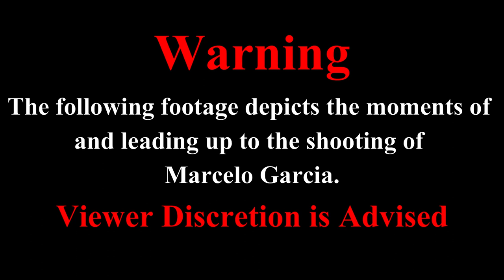Bodycam of Marcelo Garcia shooting (Viewer Discretion Advised)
DATE/TIME: April 14, 2021, @ 12:40 A.M.
LOCATION: 5900 block of Sunflower Prairie Court
SUSPECT: Marcelo Garcia AGE: 46
CHARGES: N/A
WEAPON INVOLVED: Knife
OFFICERS INVOLVED: N/A (Not Released)
DEPARTMENT: Harris County Sheriff’s Office (Texas)
FATALITIES: Suspect, Marcelo Garcia (Gunshot Wound)
INJURIES: None
INCIDENT STATUS: Under investigation as of (April 21, 2021)
N/A = Not Applicable or Not Available
                                                          |Chapters|
0:00 - Warning
0:05 - Officer 1 Bodycam
5:39 - CCTV Footage
6:16 - Officer 2 Bodycam
7:25 - Officer 3 Bodycam
10:59 - Evidence Photo (Knife)
11:04 - Evidence Photo (Knife)
11:09 - Evidence Photo (Taser)
11:14 - Evidence Photo (Taser Carriage)
11:19 - Evidence Photo (Taser Probe)
11:24 - End Screen